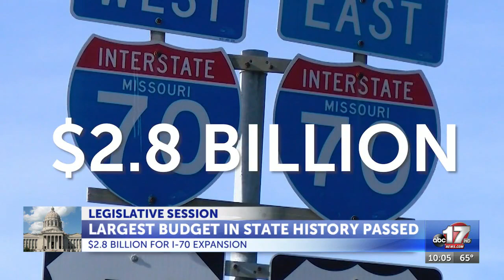Missouri legislature approves $50 billion state budget 10 pm